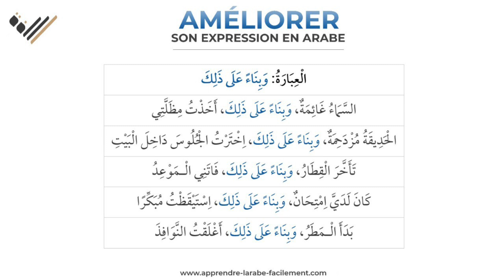Comment dire Par conséquent - Améliorer son expression en arabe - Apprendre l’arabe Facilement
Dans cette vidéo, nous allons voir ensemble une expression utile pour lier des idées entres-elles et courante afin de pouvoir la réutiliser dans notre quotidien